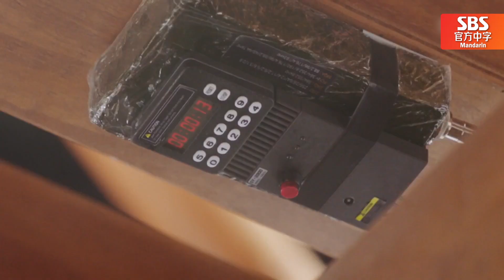[中文字幕] EP25_因皇太女可爱的拜托开始的家族郊游！使得申盛禄亲吻张娜拉成功！ | 皇后的品格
皇帝一家人开心的外出！虽然在游乐场很平凡但却是一个难得的幸福时光~
三人一起拍起照片！偶然的申盛禄和张娜拉亲到了一起呢！